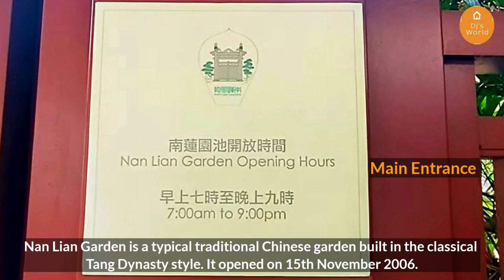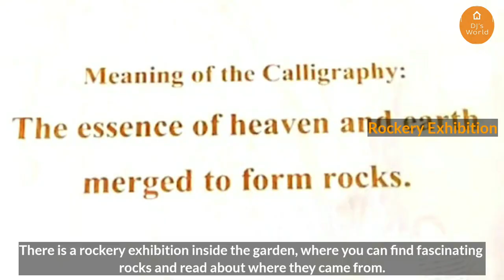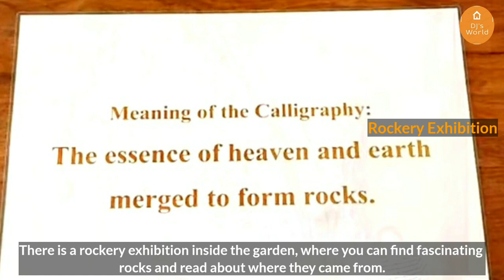Hong Kong | Nan Lian Garden at Diamond Hill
Hong Kong | Nan Lian Garden | Kowloon

Nan Lian Garden is a tranquil public park located in Diamond Hill, Kowloon, Hong Kong. The garden covers an area of 3.5 hectares and is designed in the style of the Tang Dynasty, featuring traditional Chinese architecture, landscaped gardens, and ponds.

The garden is divided into several themed areas, including the Rock Garden, the Lotus Garden, and the Pine Garden. Visitors can explore the various gardens and admire the beautiful flowers, trees, and rock formations. There are also several pavilions and tea houses throughout the garden, providing opportunities to rest and enjoy the peaceful surroundings.

One of the highlights of Nan Lian Garden is the Chi Lin Nunnery, which is located adjacent to the garden. The nunnery is a beautiful example of traditional Chinese architecture and features Buddhist sculptures and artwork.

Nan Lian Garden is a popular tourist attraction in Hong Kong and offers a peaceful escape from the hustle and bustle of the city. The garden is free to visit and is open daily, although visitors are advised to check the operating hours before visiting. It is a great place to relax and enjoy the beauty of traditional Chinese gardens and architecture.

MTR: -
Diamond Hill station - Exit C2

Address: -
Fung Tak Road, Diamond Hill,